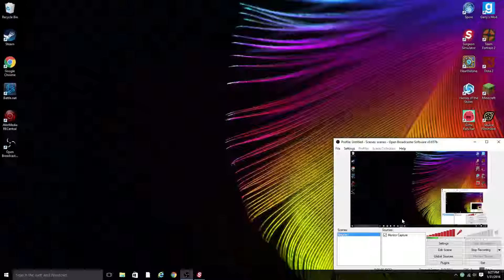Ribs Grow Back-Surgeon Simulator #2